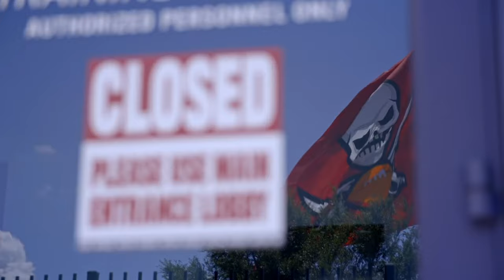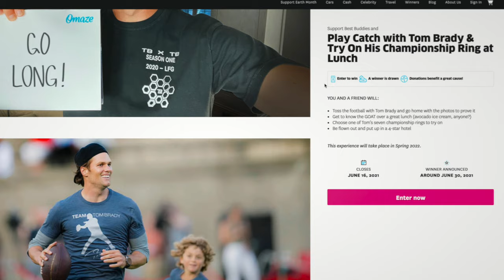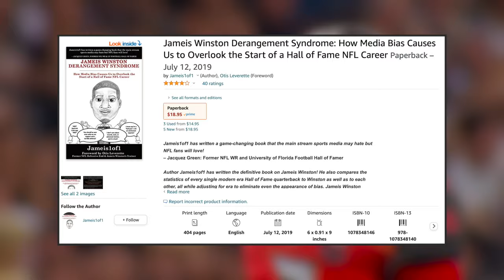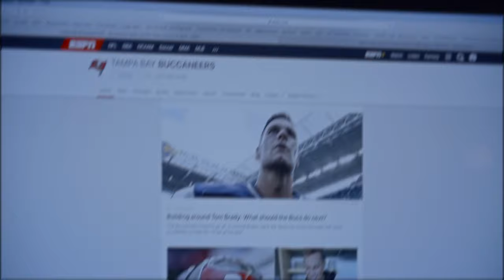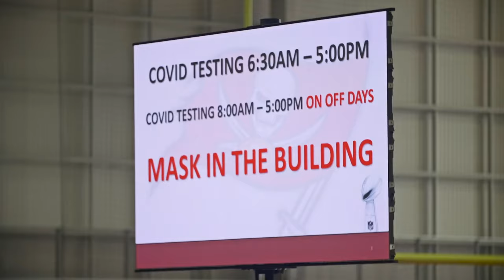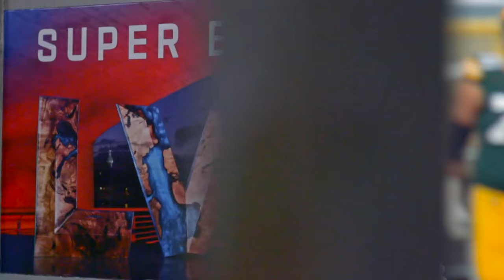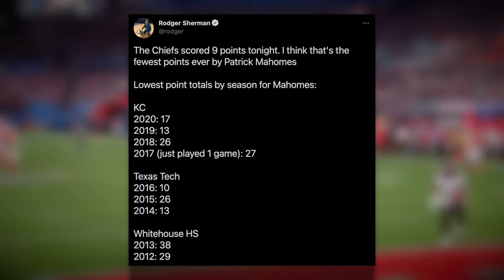ALL-IN: How the Tampa Bay Buccaneers Built the Super Bowl Champions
For your chance to play catch with Tom Brady, try on

Welcome to Set the Edge, a channel dedicated to telling NFL stories the way they deserve to be told.